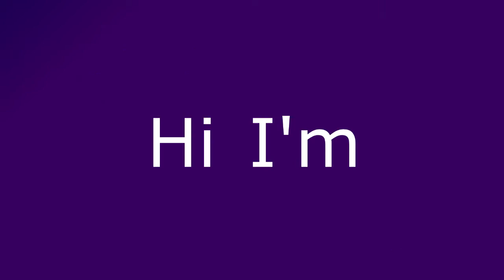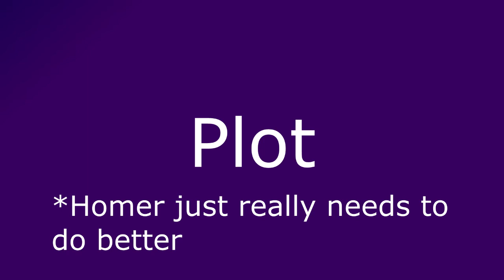Reviewing EVERY Simpsons Episode - S1E9: Life on the Fast Lane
Marge meets a man. He’s hot. Thus ensues the realest marriage crisis of the season so far.